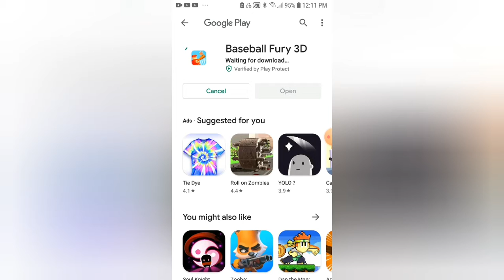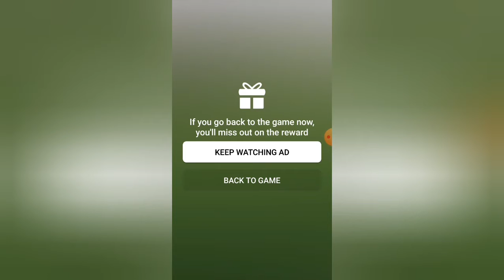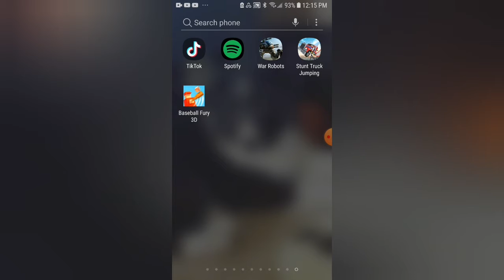Just send it to the moon!!!!!!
Subscribe now like it up and down below  talk because I  really  wont  to  here  you're  ideas for  YouTube videos and  go follow me on Instagram at gageluskey anyhow later slayer lol I'm out